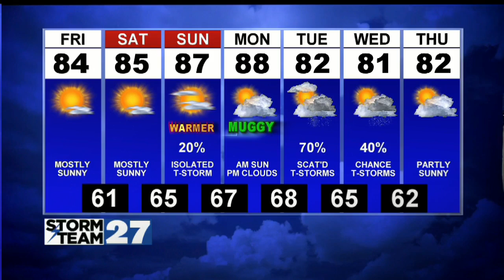WATCH: Quiet weather continues